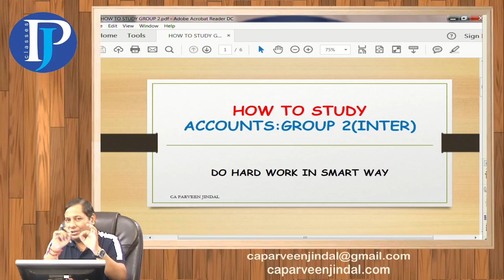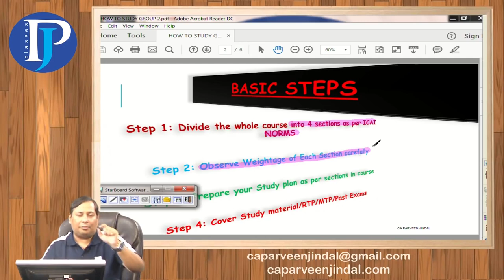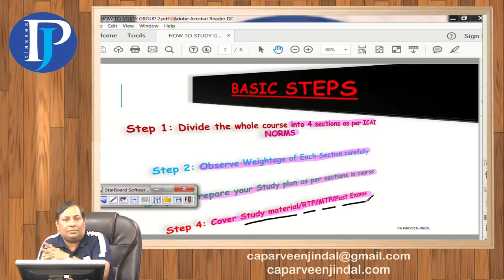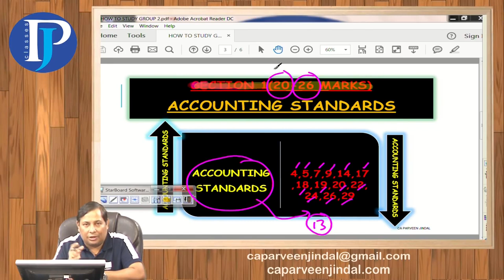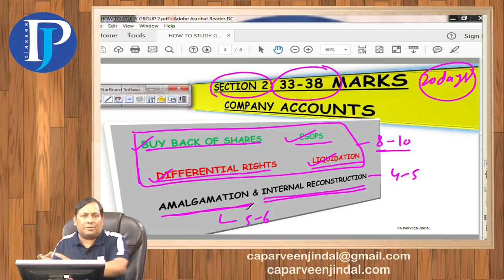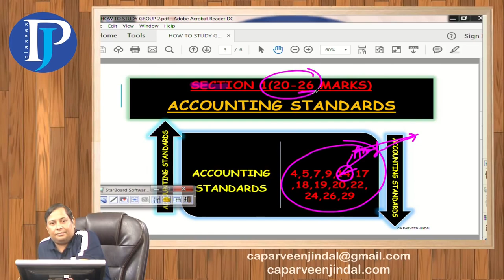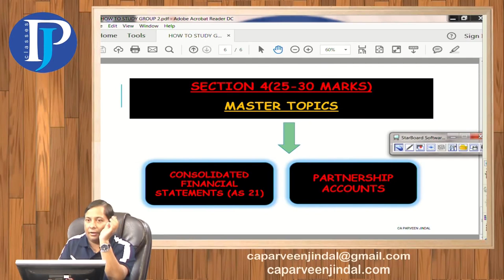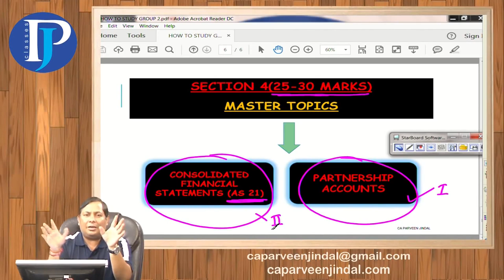How To Study | CA Inter Adv Accounts | Group 2 | CA Parveen Jindal